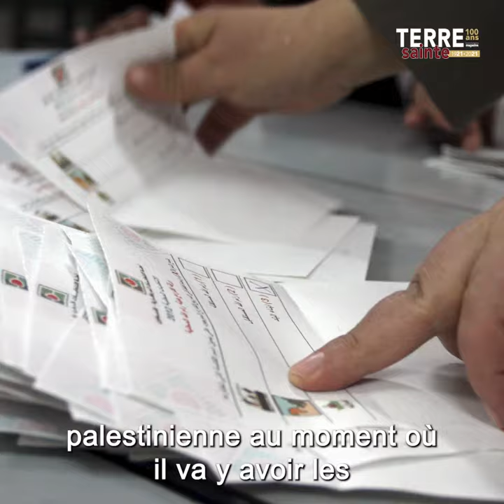Demandez le programme - n°673 (Mai-Juin 2021)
Au menu du numéro de Mai-Juin 2021

Dossier - Covid-19, un an après. Les communautés religieuses face à la pandémie
Comprendre - Elections palestiniennes : quelle place pour les chrétiens?
Découvrir - La fondation A. M. Qattan au service de la culture palestinienne
Rencontre - Fatima Shbair: « Avec mes photos, j’essaye de raconter le vrai Gaza »
Inédit - Contempler Jérusalem depuis le 8e arrondissement parisien
Pèlerins & pèlerinages - Carte de Jérusalem : votre avis nous intéresse
Et plein d'autres choses encore !